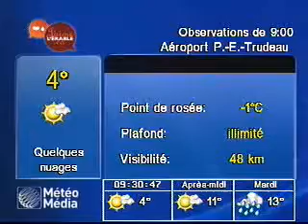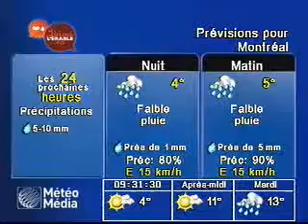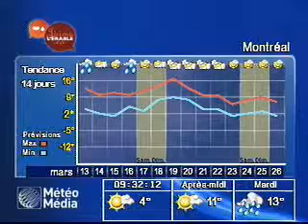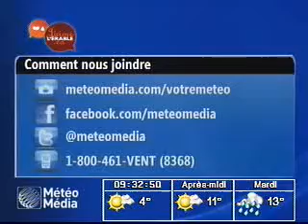PRÉVISIONS LOCALES J'AIME L'ÉRABLE Track1